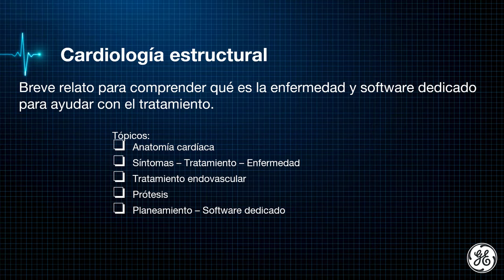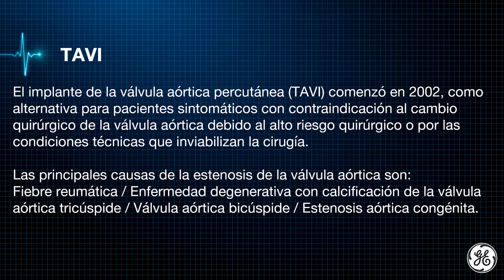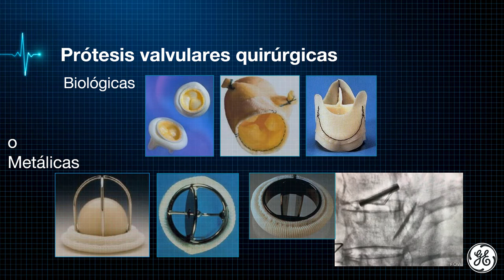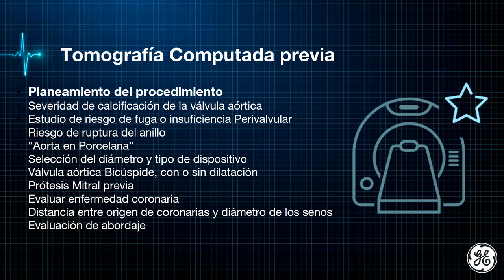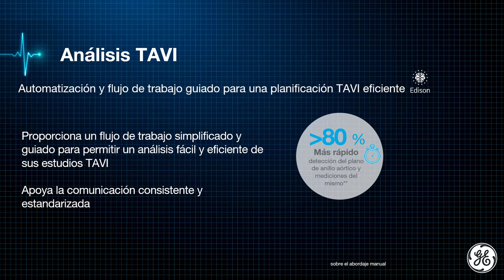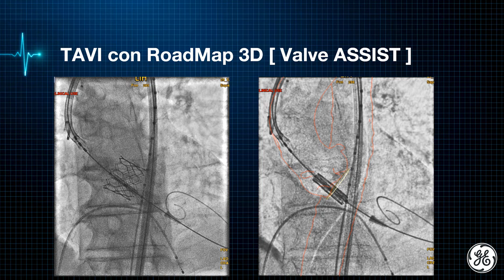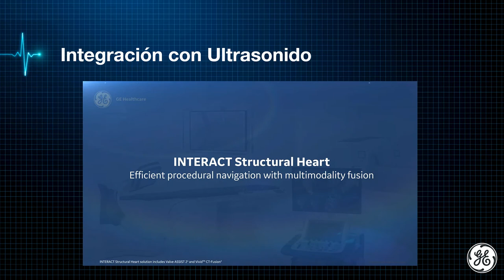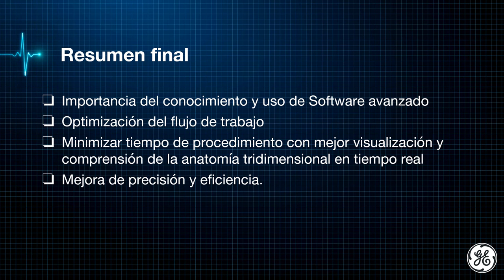WebinarSeries Cardiología - Cardiología Estructural | GE Healthcare